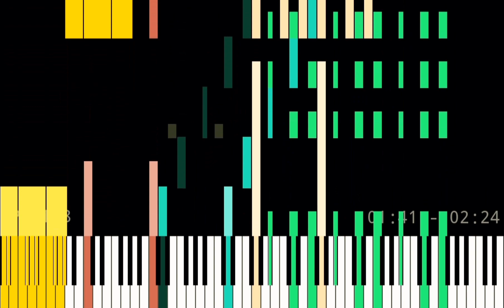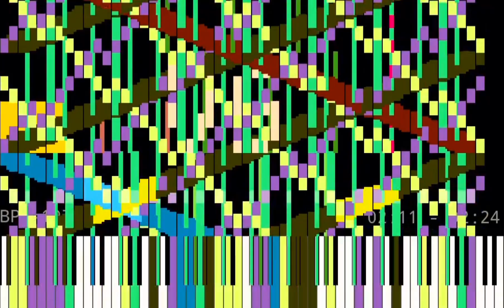Rush Hell's Greatest Dad [HD 60 Fps]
Hello, this is the second Rush of part of the saga that I am creating little by little of Hazbin Hotel.

I already know that the series is no longer as popular as it is now, and watching the SMB videos, I saw that I could give it the 'Rush' touch.

So the next Rush I do will be at most (Ready for this)
But I'm still working on other Rushes that I want to release.

Melody created by me.

{SoundFont}: Yamaha C7.sf2